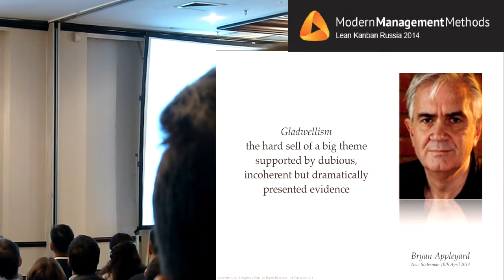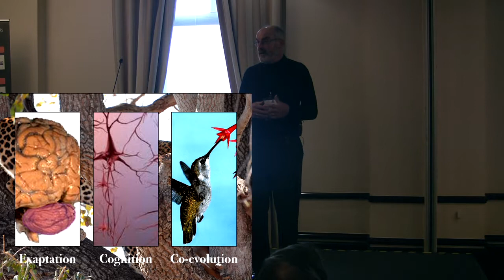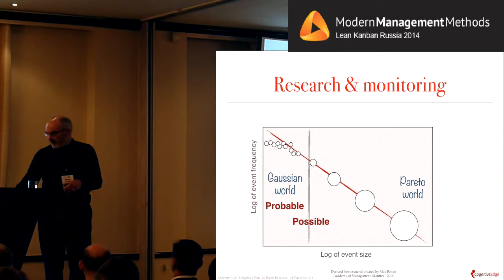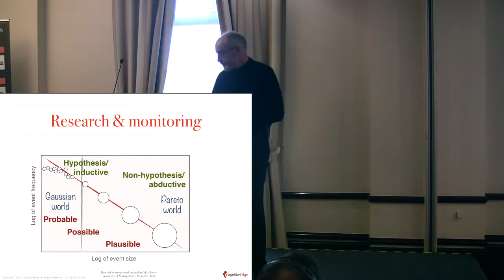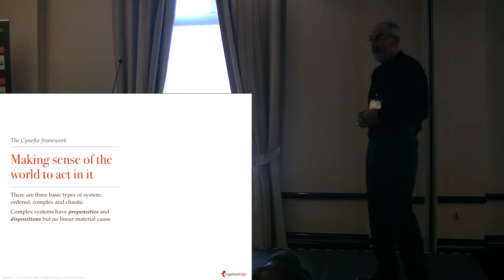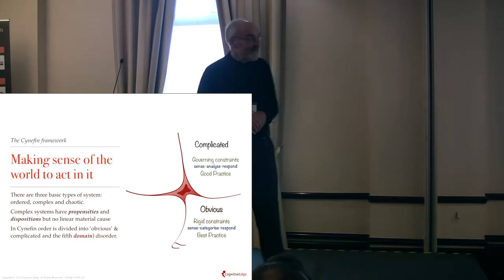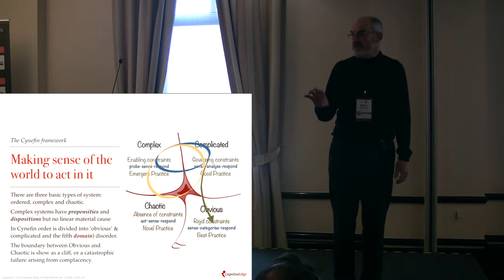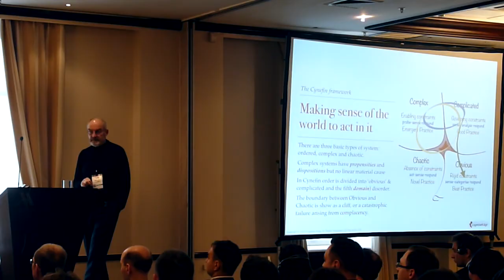02) Мыслить и действовать по новому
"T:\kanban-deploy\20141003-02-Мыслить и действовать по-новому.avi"